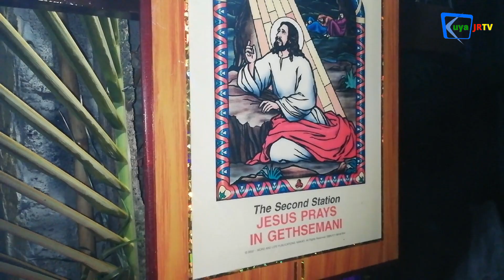PANATA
🔰This video is owned by Kuya JR TV channel.

Halina't tunghayan ang mga nagaganap kapag gabi ng Mahal na Araw sa probinsya - "Penitensya" at "Pasyon".

🔰𝐁Ⓘ𝔤𝓞 ᒪ𝕀ⓥ𝔼: JR Dela Peña